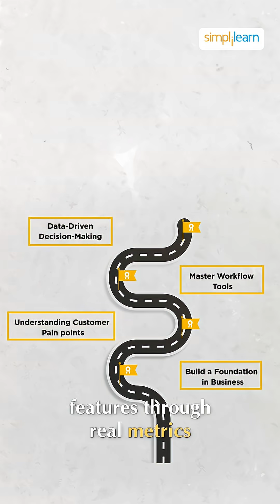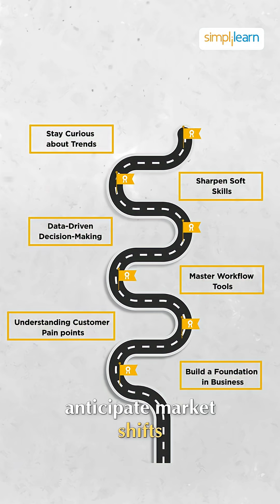🔥The Ultimate AI Product Management Roadmap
In this video, we explore the ultimate roadmap for becoming a successful AI Product Manager. Whether you’re just starting out or looking to enhance your skills, this step-by-step guide will provide you with the essential skills and knowledge to excel in AI-driven product management. We’ll cover key topics like understanding the AI product lifecycle, defining the role of a product manager in AI projects, critical tools and frameworks, and how to stay ahead in the rapidly evolving AI industry. Get ready to level up your career and learn how to manage AI products effectively, from ideation to execution, all while staying ahead of the competition in this exciting field.